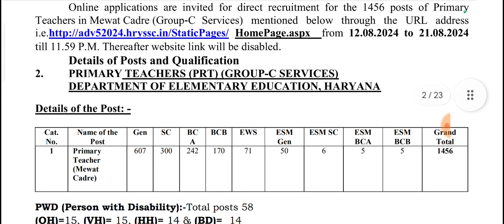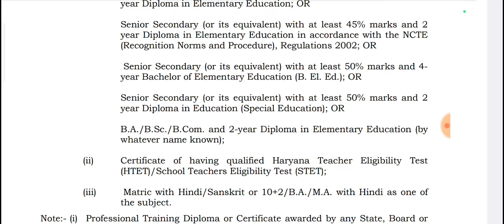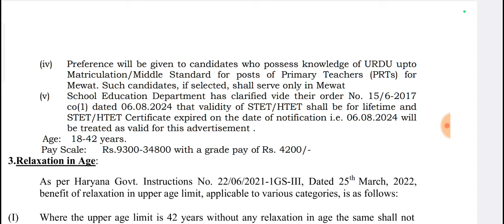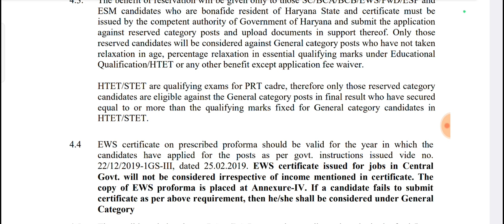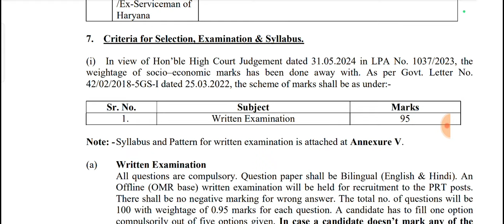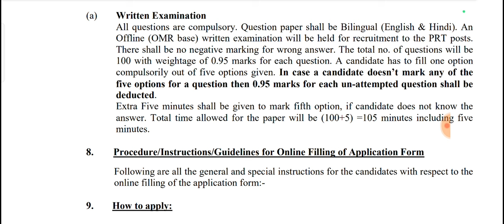Haryana 1456 Primary Teacher Vacancy 2024, Eligibility Criteria Special Educator Also Eligible, Exa